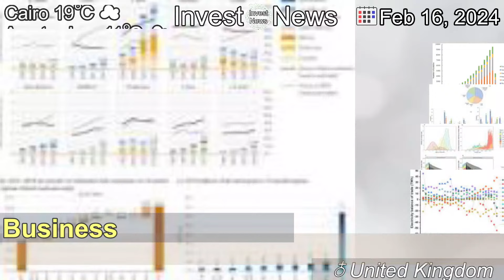[Latest]Household energy bills predicted to fall by nearly £300 a year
[Contents]
Cornwall Insight forecasts a 15% drop, taking the typical annual bill to £1,635 - the lowest in two years.